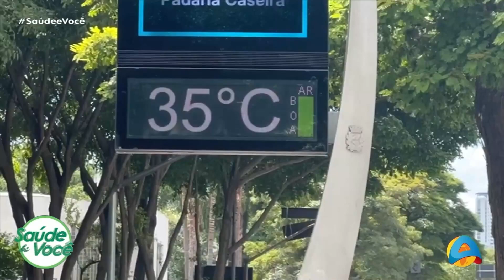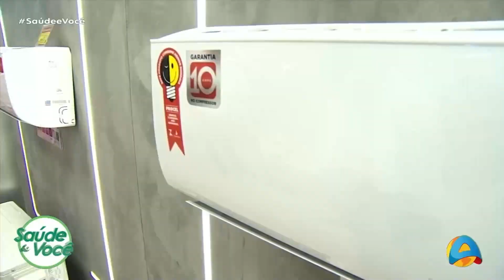Saúde e Você - Bloco 2 - 20-04-2024